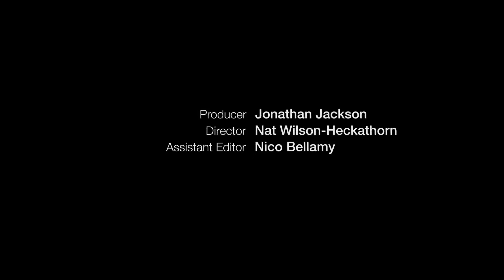Flaming Rock Band Visualizations: Fire Jam and Saphira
Saphira is an animatronic fire-breathing dragon, and Fire Jam is a visualization device for the Rock Band video game that selectively shoots five jets of flame that correspond to the buttons on the guitar controller. These pieces of pyrotechnic art were part of the Young Makers program at Maker Faire Bay Area 2011 and were created by Alex Jacobson, John Boyer, and Sam Frank.